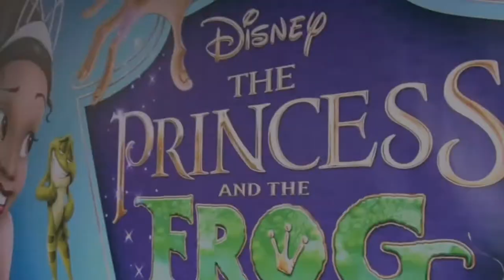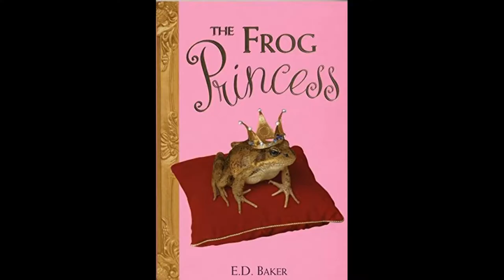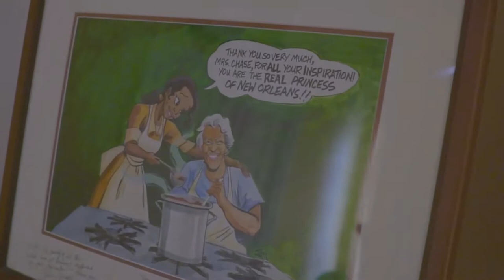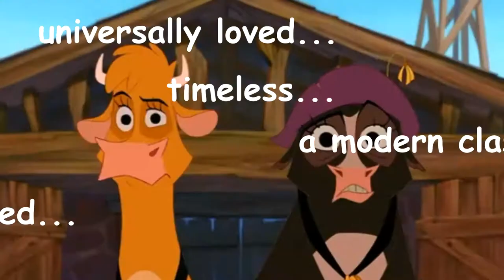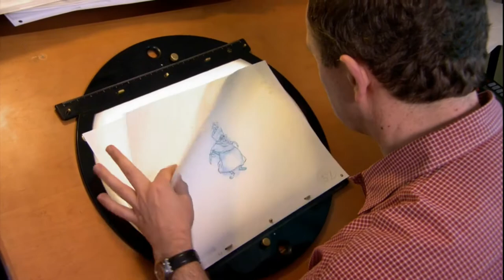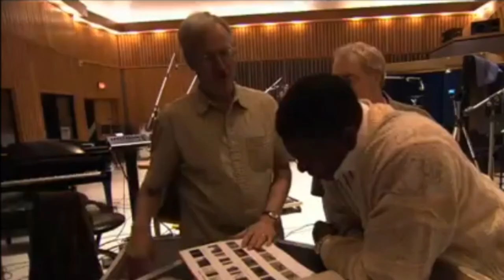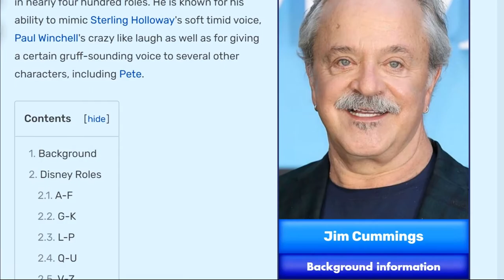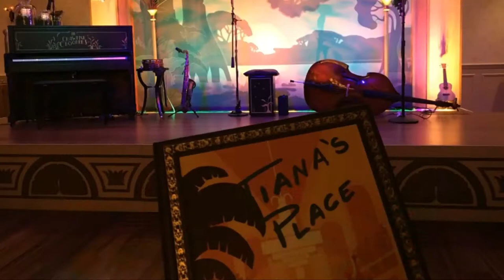The Princess and the Frog Trivia - WDAS TRIVIA: EPISODE 5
Hello and welcome to The Trove!

This is the fifth episode in a series where I set out to share fun facts and possibly lesser known trivia about all the movies from Walt Disney Animation Studios. I've decided to determine the order by drawing out of a jar containing the names of all (currently) 60 movies in the canon - just to spice it up a little with the element of surprise.

I was pretty excited to pull The Princess and the Frog (2009). I enjoy the movie and I've always been quite partial to the New Orleans setting. This movie truly made its mark by not only introducing Disney's first black princess, but by returning to the studio's roots in traditional 2D animation. I'd be thrilled to see more projects like this in Disney's future. Let me know your thoughts on The Princess and the Frog in the comments down below!

Thanks for stopping by! If you love Disney animation and fun facts / trivia, expect more content like this coming soon!